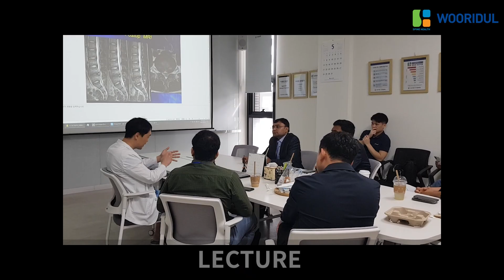Minimally Invasive Spine Surgery/MISS Course/Wooridul Spine Hospital Chungdam Korea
International MISS Course is a one-week training program which is held 4 times a year.
You will learn Percutaneous Endoscopic Techniques and others thru lectures, operation observation, and hands-on-workshops with Realists spine models.
You will observe at least 20~35 Cases per day.

- Endoscopic surgical anatomy, anesthesia
- Endoscopic cervical decompression (ventral and dorsal approach)
- Transforaminal endoscopic decompression for lumbar and thoracic spine
- Interlaminar endoscopic lumbar decompression

*111th MISS Course August 21st ~25th 2023
*112th MISS Course November 20th~24th 2023

*How to apply:
- Michelle Ko